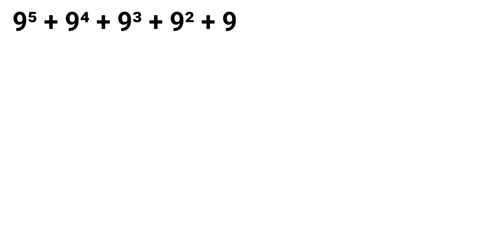Japanese | A Nice Math Olympiad Problem.